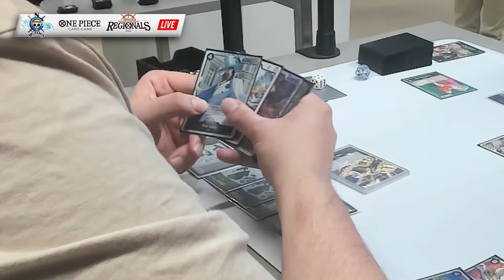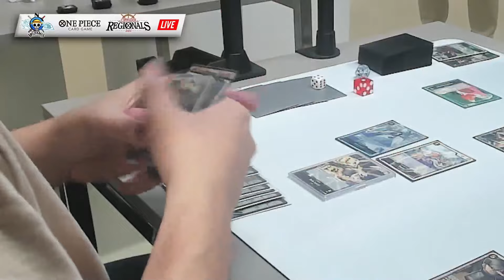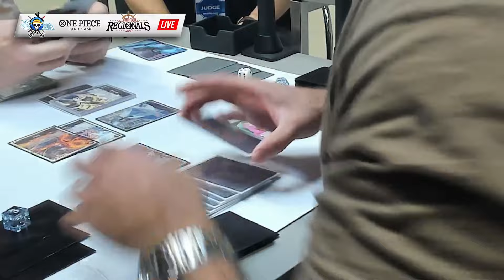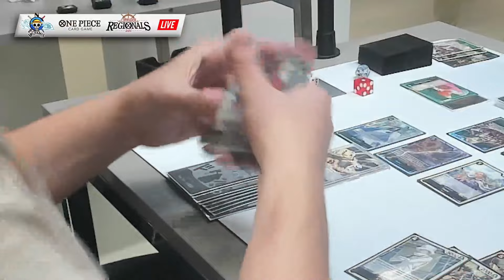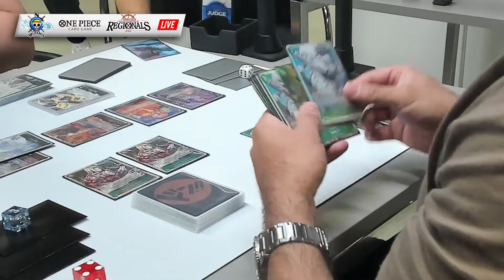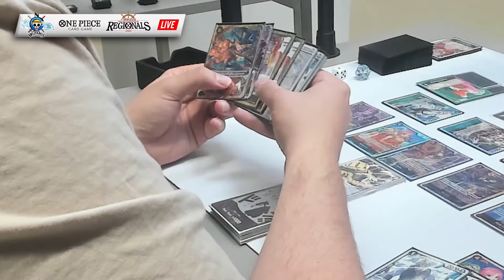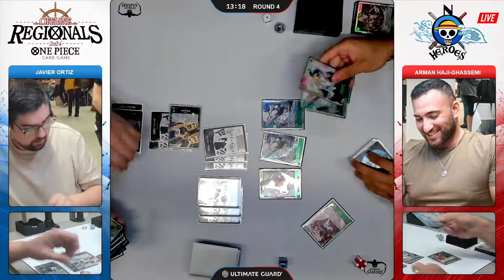ROUND 4 | LUCCI VS BONNEY | REGIONALS 512 PLAYERS | noHEROES | OP07 | ONE PIECE CARD GAME